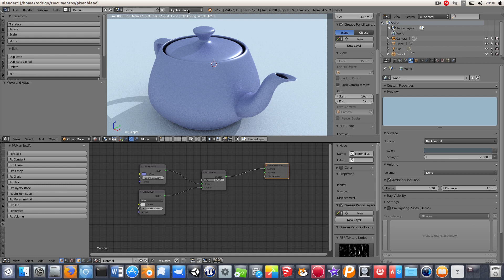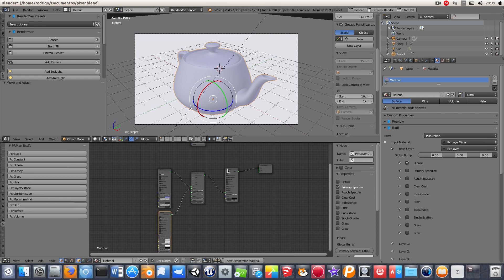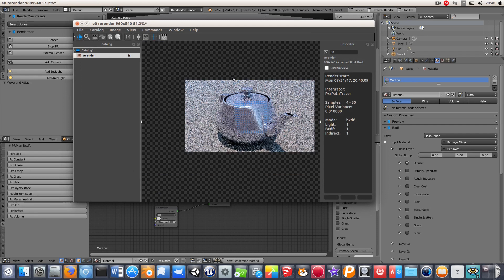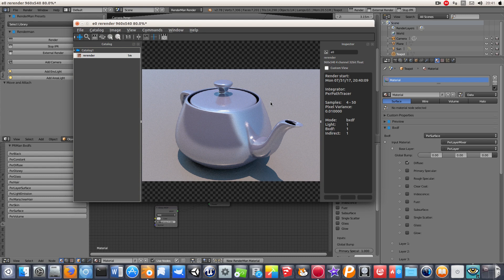Pixar Renderman for Blender: Convert All Cycles to RenderMan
Nesta lição iremos aprender a utilizar o recurso "Convert All Cycles to RenderMan" que converte automaticamente os nodes criados no Cycles para o Renderman.